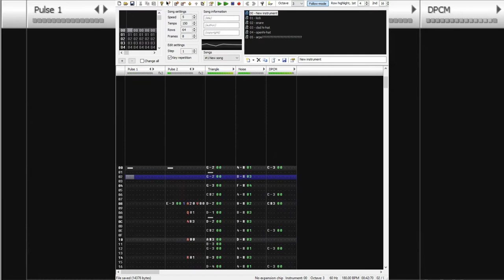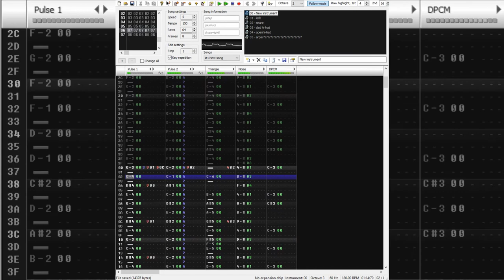RoccoW - J'azz Blue